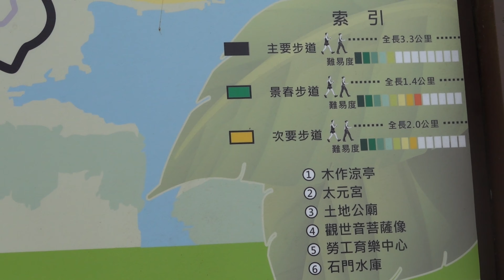桃園石門水庫之美 (2020 10 14)